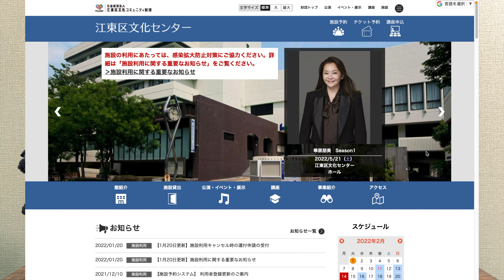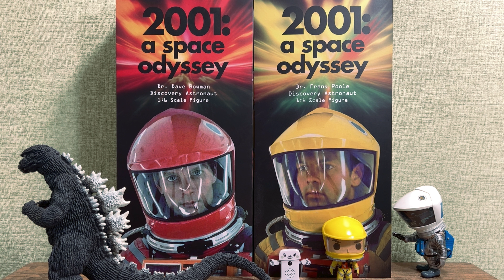2001年宇宙の旅 今年初観測となるリバイバル上映決定【スーパーローカル】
ローカルニュースです。
今年3月、映画「2001年宇宙の旅」が再び上映されることがわかりました。

●上映情報
江東区文化センター
江東区文化コミュニティ財団